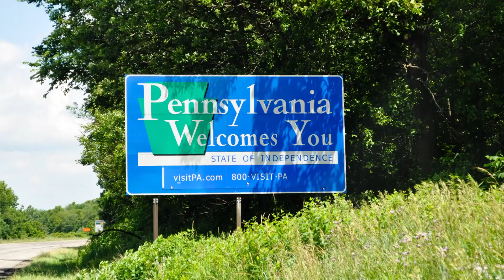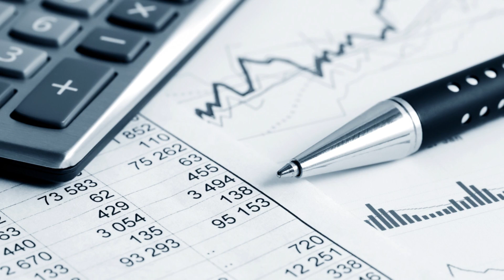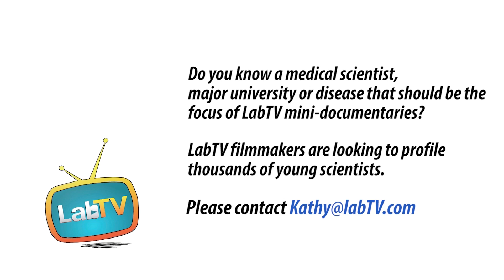Science "Is a Lot of Hard Work. It's Also Really Rewarding."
Meet Jenna Beaver, graduate student in the Clinical Neuropsychology Lab at Washington State University. Jenna's research studies how memory and learning decline with age, with the goal of finding out how test results correlate to real-life learning in older adults.